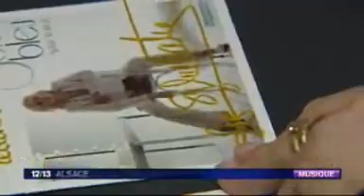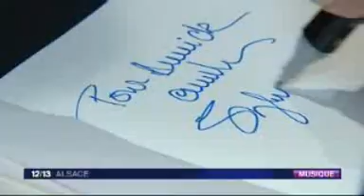SYLVIE VARTAN JT FRANCE 3 ALSACE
このビデオを見てくださいVISIONNEZ "FLORILEGE" LA CARRIERE DE SYLVIE VARTAN EN DIX MINUTES

Si vous aimez Sylvie Vartan et que vous avez envie d'en parler, inscrivez-vous et rejoignez-nous sur le forum Sylvissima